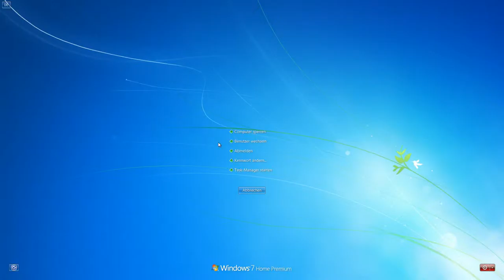Der Hinterhalt | Let's Play Planetside 2 | #393 [Ger] [HD]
Wo is den die Gema wenn man sie wegen copyright braucht ? oO